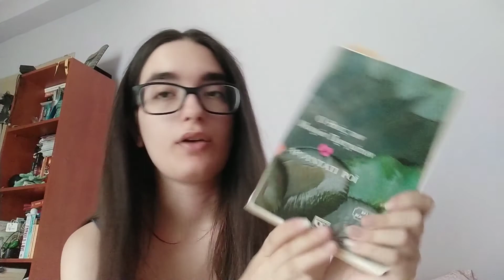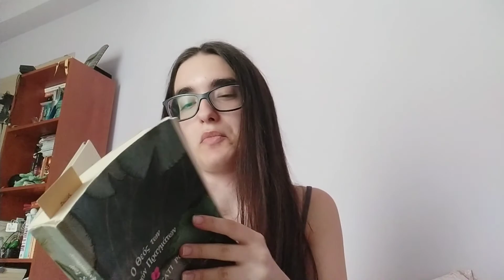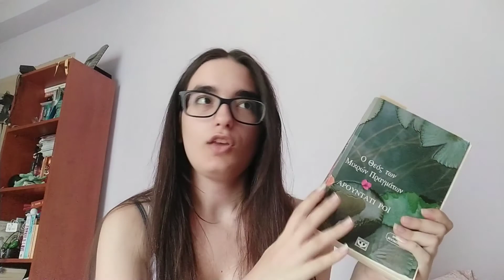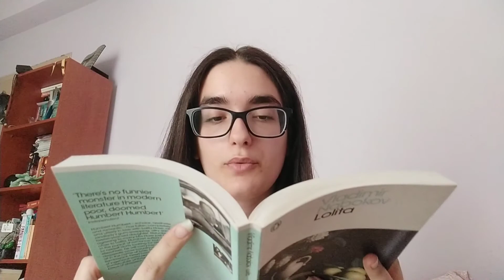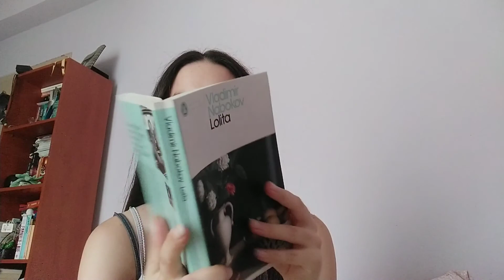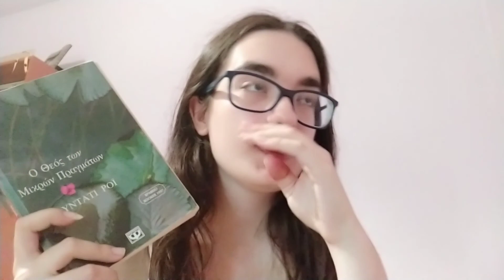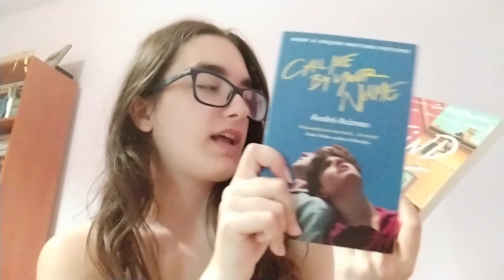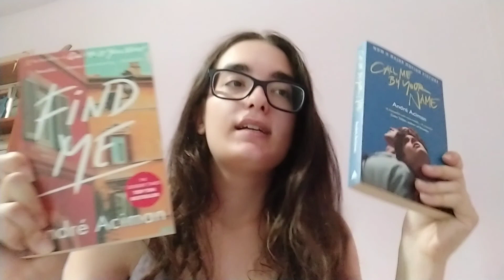🌅A Vacation Reading Vlog🏖️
🍉 Hey, guys! Hope you are staying protected from the heat wave and enjoying your summer❕

🔹The gorgeous landscape in Lefkada can be seen from "Harmony Nakas"

🔸Hey, beautiful bibliophiles! I'm Nektaria, (she/her), 18 years old, from Greece and pretty much 100% of my heart is made of books 🧡

🔸And I made a reading playlist for fun, so a lil something to listen to while reading

🔸 But, most importantly, have a great day spreading love & kindness 🧡